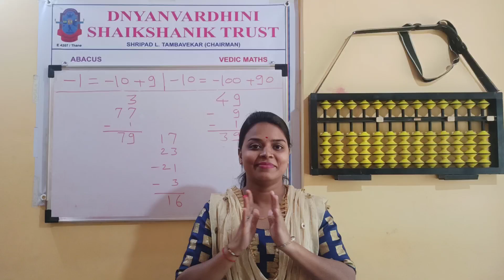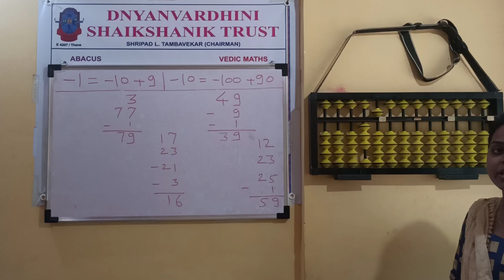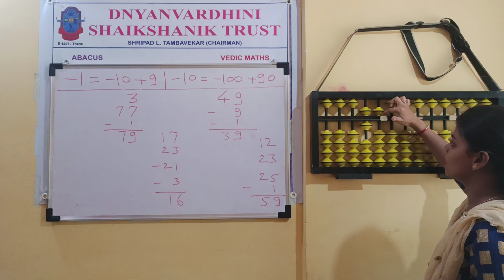Abacus (hindi )/Brain development for childrens